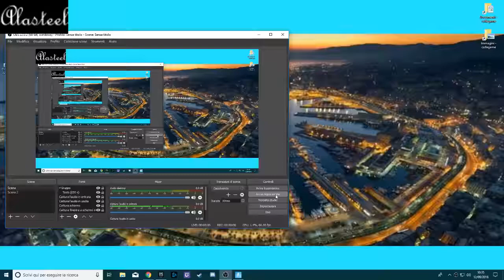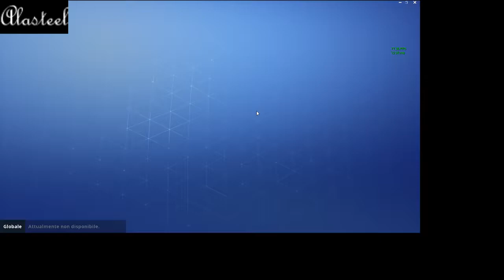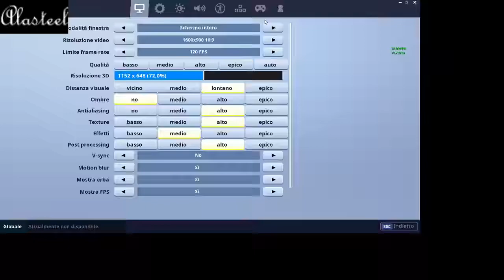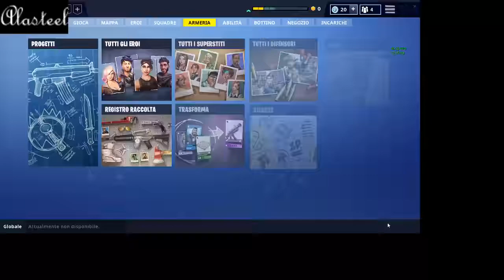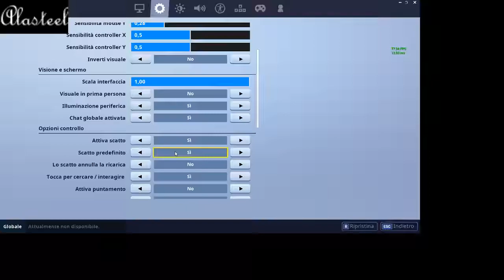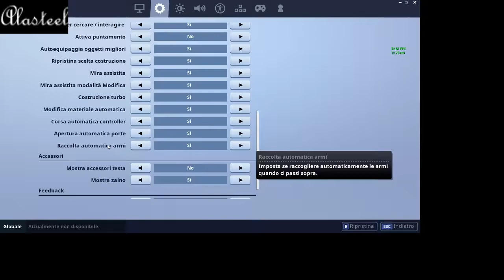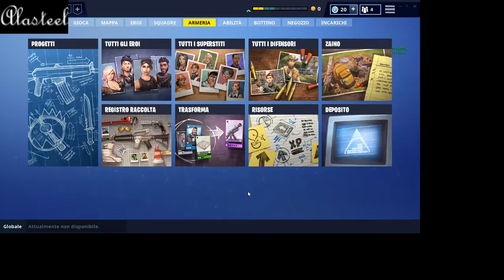due consigli pratici per salva il mondo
analizziamo insieme l'armeria e capiamo come potenziarci